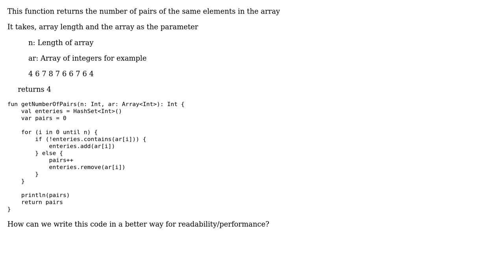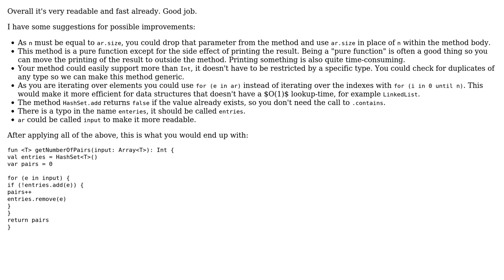Code Review: Finding the number of pairs in an integer Array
With thanks & praise to God, and with thanks to the many people who have made this project possible! | Content (except music & images) licensed under CC BY-SA | Music | Images & others | With thanks to user Simon Forsberg user Max and the Stack Exchange Network Trademarks are property of their respective owners. You are responsible for your own actions.